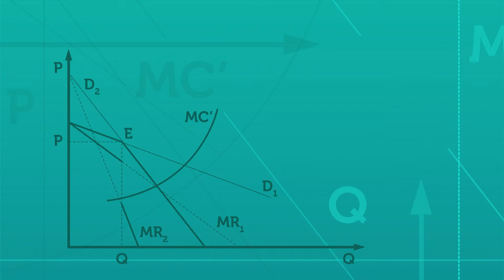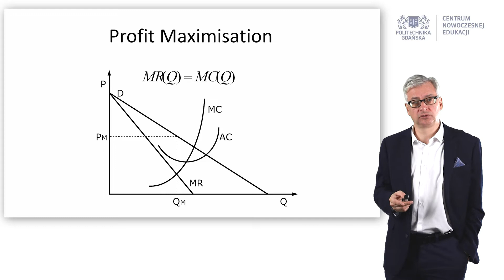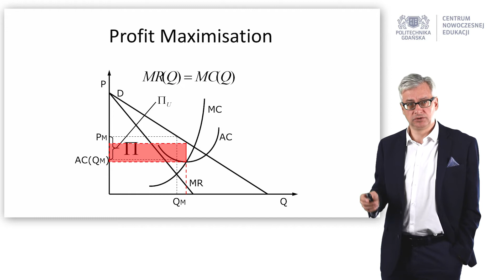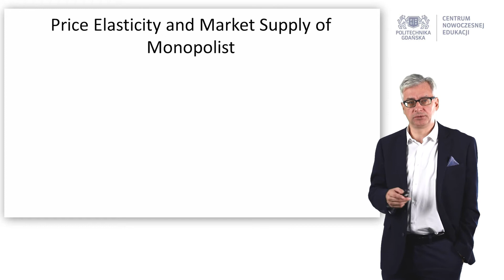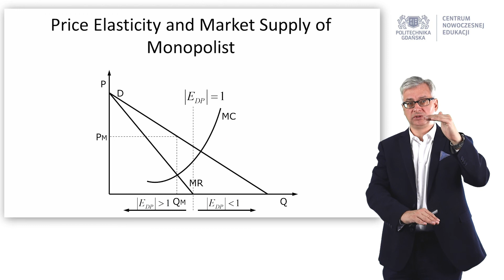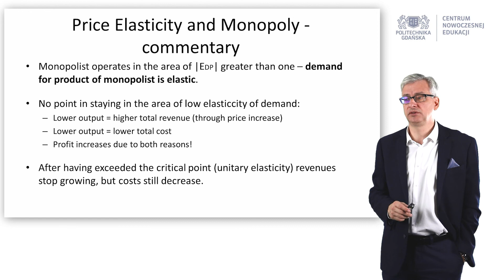Profit maximisation in monopoly (L12.2)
This video shows you how to maximise profit in monopoly. Economic optimum and technological optimum are compared and contrasted. Small output of monopolist and relatively high prices - all because of profit maximisation. Watch for yourself!

00:00 Start of the lecture
00:38 Profit maximisation - graphical explanation
06:32 Economic optimum vs technological optimum
08:43 Price elasticity of demand - why so important here
15:26 Conclusion - a commentary